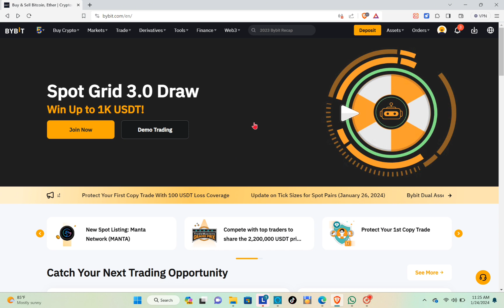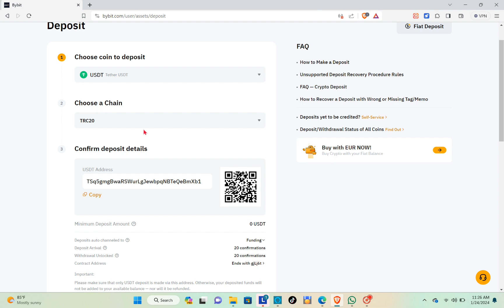How to Transfer USDT From Binance to Bybit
Learn How to Transfer USDT From Binance to Bybit